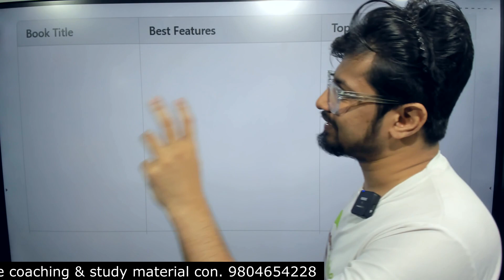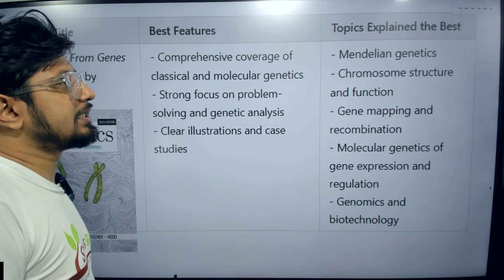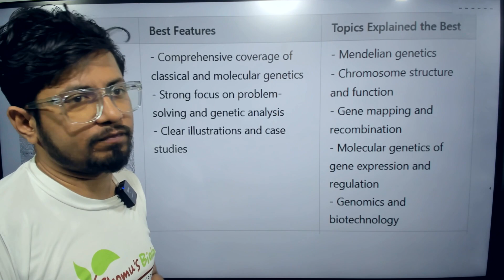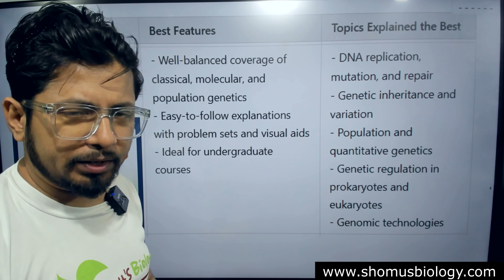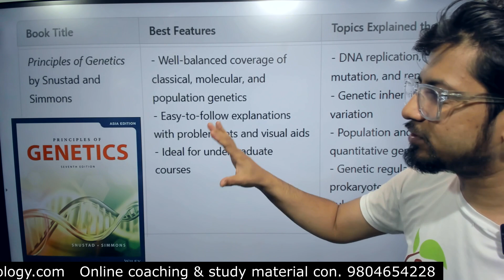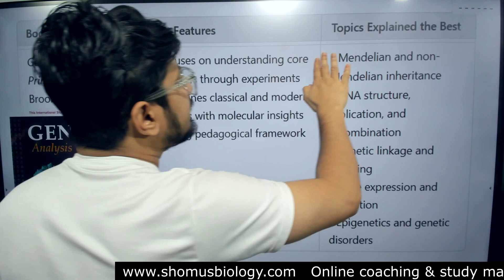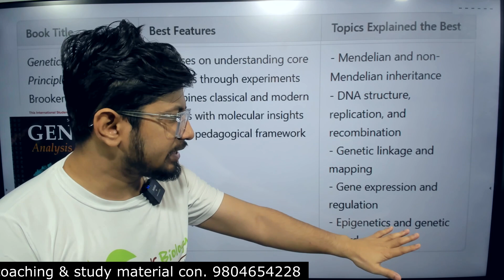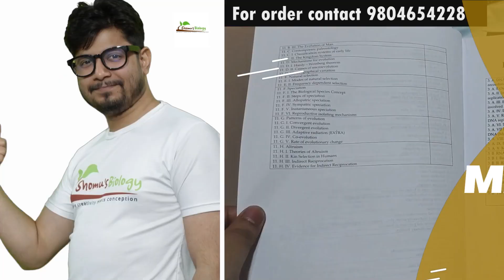I Tried 5 Genetics Books for Beginners and Found the Winner | Best genetics books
I Tried 5 Genetics Books for Beginners and Found the Winner - This lecture explains I Tried 5 Genetics Books for Beginners and Found the Winner.
Looking to learn more about genetics? Check out our list of the best genetics books for beginners! These books are perfect for those looking to dive into the world of genetics and learn the basics. Start your genetics journey today with these informative reads!
Looking for the best genetics books for beginners? Look no further! In this video, we'll recommend some great books to help you learn the basics of genetics.